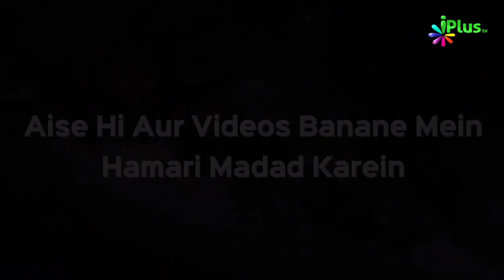Syria Ki Zameen Par Hamara Hisaab Kitaab Hoga | Shaikh Arshad Hussain Mohammadi | iPlus TV